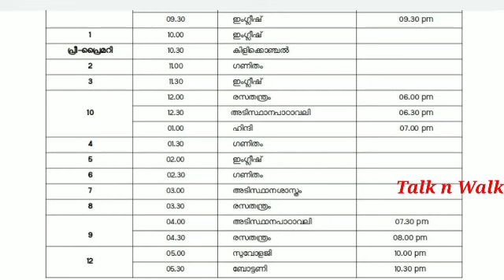victers channel 7/7/21| kite victers 7/7/21